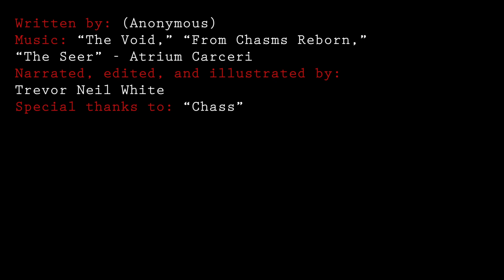Six Tales from Empty Towns (Creepypasta Narration)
From around the world, people tell of "empty" or "fake" towns: communities where people have mysteriously vanished, or perhaps never were, or where the houses seem normal and yet something is... off. What could have happened to these places? Here are six short stories of brushes with this phenomenon.

In keeping with my previous "adaptations" of creepypasta, I converted the greentext formatting to more conversational language and generally smoothed out the crassness that's inevitable with chan board tales.

Music: “The Void,” "From Chasms Reborn," "The Seer" - Atrium Carceri

Photo/thumbnail by me. If you like these creepy empty town photos, come check out my interactive horror fiction Twine game "ANAGOGIA," from which I repurposed them!

00:00-00:06 : Intro
00:07-01:29 : Hawthorne
01:30-04:11 : Muncie
04:12-05:35 : Dream Wainwright
05:36-06:48 : Peace Villages
06:49-08:42 : California Wells
08:43-12:05 : Fake Utah